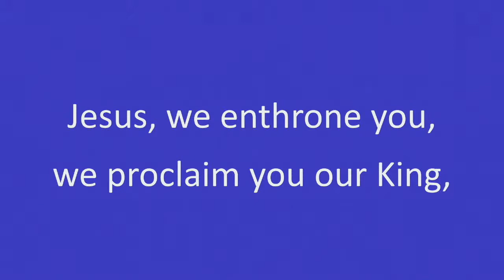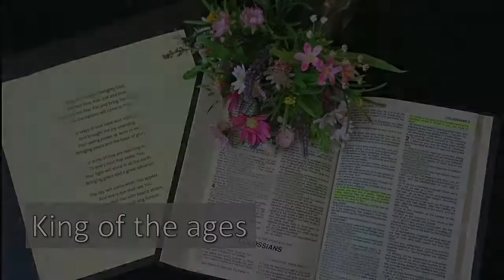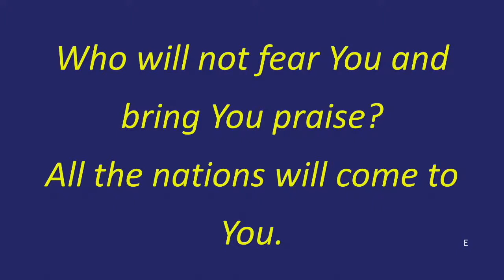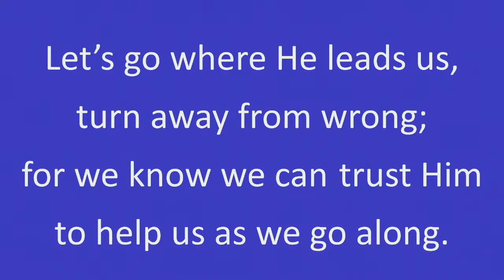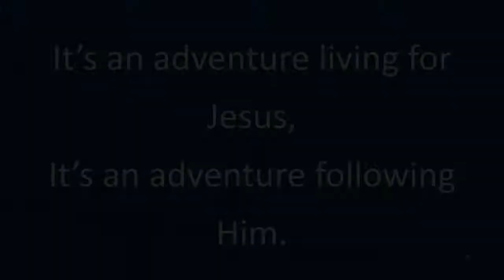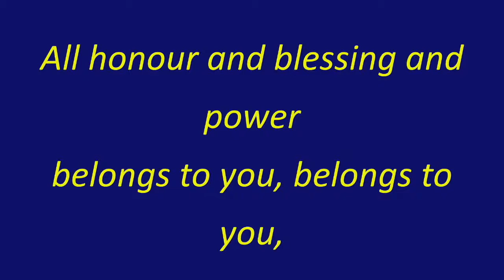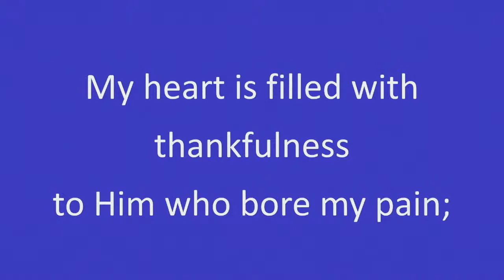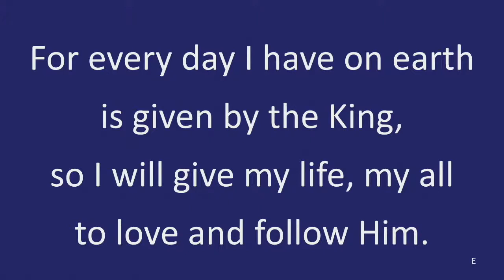Worship for Sun 29 May 22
Worship from Second Presbyterian Comber for Sunday 29 May 22 at 11:30 am conducted by Rev Andrew Conway, Minister of Second Comber.  Service theme: 'All things new - the new life'.
Scripture:  Colossians 2 v 6 - 23.